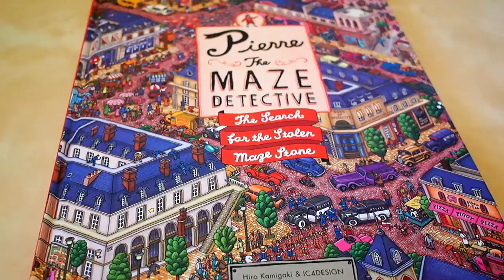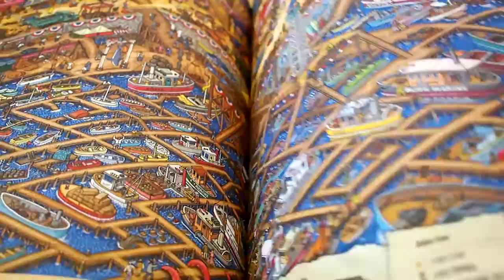Pierre The Maze Detective Hidden-Object Puzzle Book for Kids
Pierre The Maze Detective Book Preview/Review.